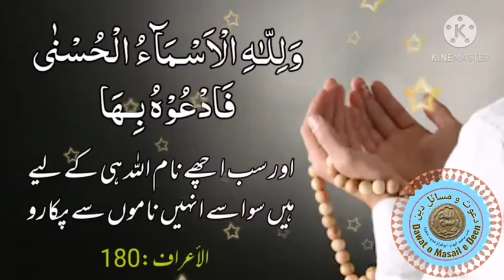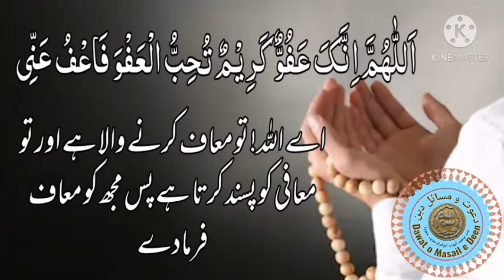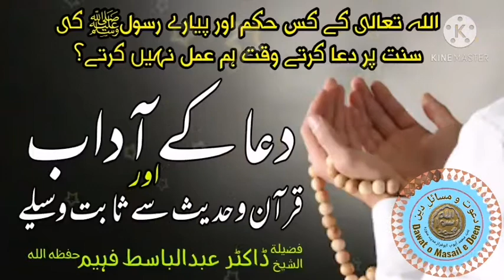Dua Mangne ke adab | Dua Mangne Ka Tarika | dua kis tarah mangni chahiye | Dua ke aadab | دعاکےآداب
Dawat o Masail e Deen